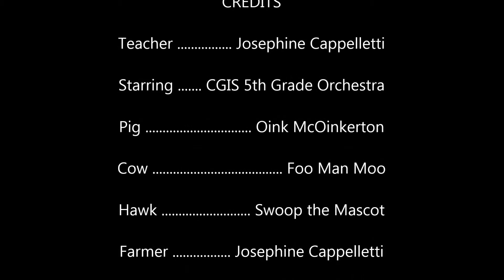Old McDonald Had a Farm